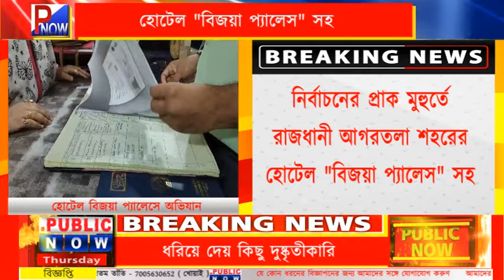BREAKING : আগরতলা শহরের হোটেল "বিজয়া প্যালেস" সহ বেশ কিছু হোটেলে অভিযান চালায় জেলাশাসক